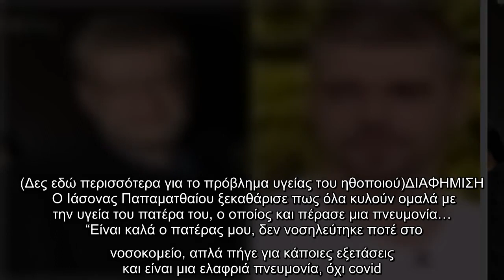Ιάσονας Παπαματθαίου: Η αλήθεια για την υγεία του πατέρα του, Τάκη Παπαματθαίου